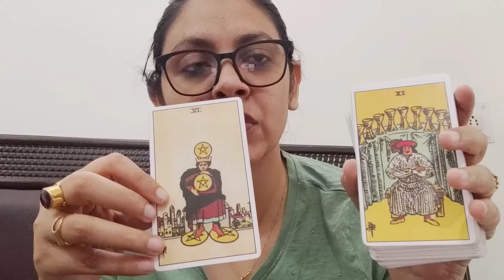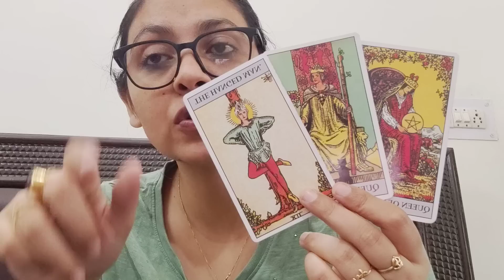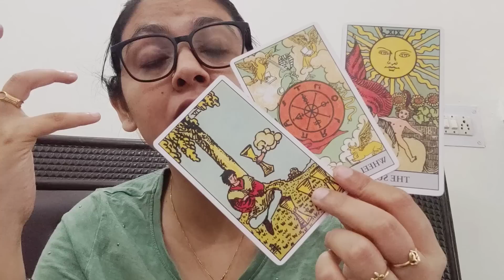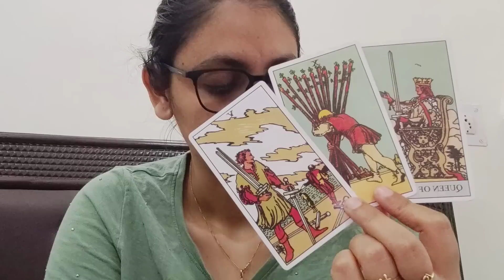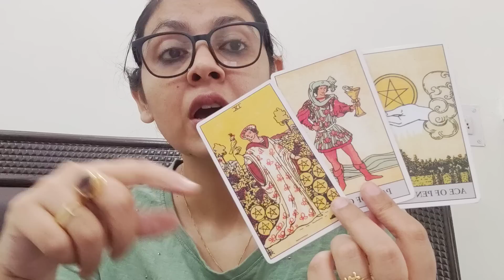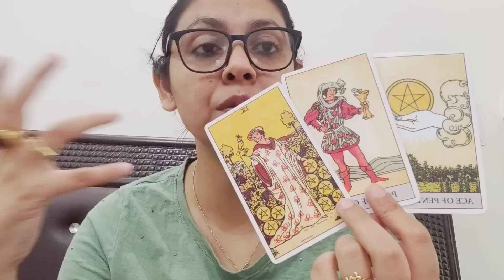SCORPIO ♏, CURRENT FEELINGS OF YOUR PERSON AND ACTION, NEXT 72 HOURS